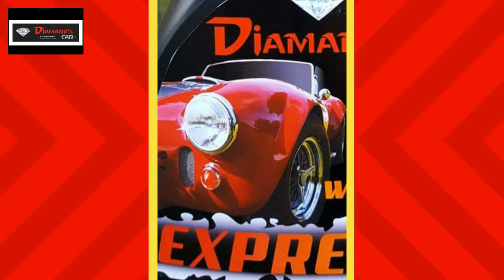Mad waXxx, lustreur pour voiture 06 37 37 37 76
Retrouvez toute ma gamme de produits Diamand's Car sur ma boutique en ligne